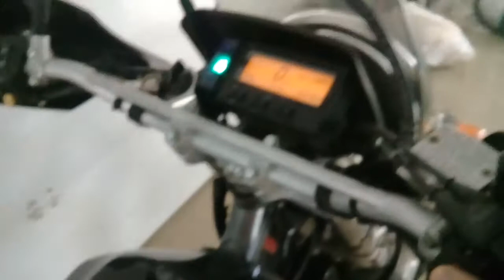Suzuki Djebel XC 250 2006